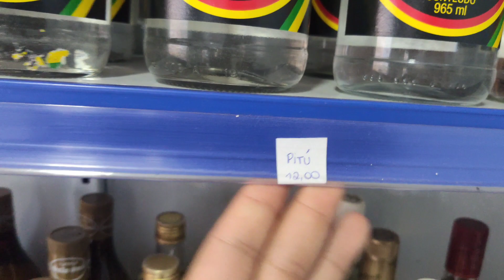4° Pallet do mês | Será que compro mais 2?